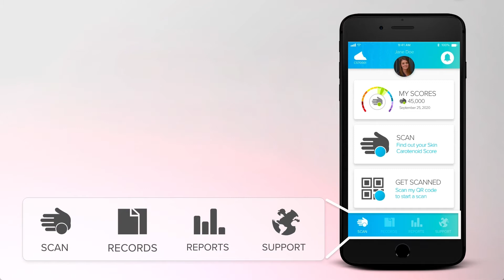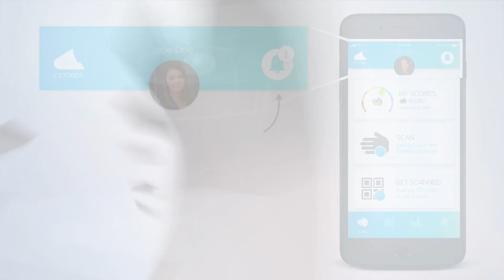3.0 Scanner app tutorial - Navigating the App (Français)